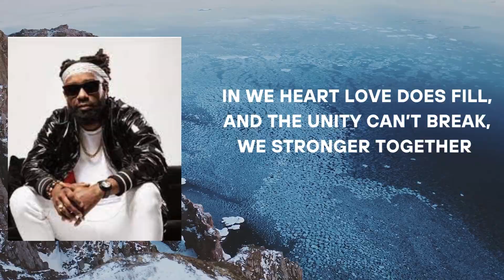Lyrikal X David Rudder - Major Damage (Lyrics)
Lyrical Video

Please note LyricsMaster56 DO NOT OWN ANY PART OF THIS SONG. AS SUCH NO COPYRIGHT VIOLATION OR INFRINGEMENT INTENDED!!

What song would you like the lyrics for, please leave it in the comments.